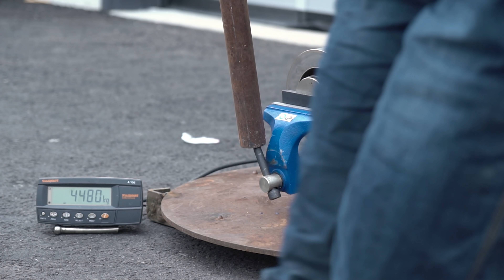How Much Force It Takes to Break Vice Frame? Over Tightening Vices Part 3!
Final video of our over tightening vices video series! This time we will modify the vice in the way that the frame becomes the weakest link. How much force it takes to crack the frame?